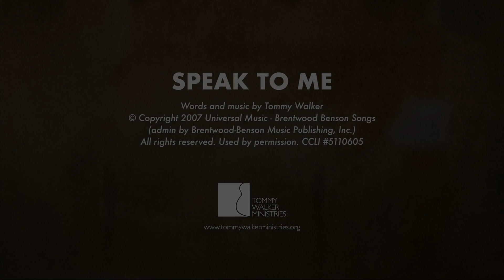Speak To Me - Tommy's Throwback Thursday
I was inspired to write this song from 1 Samuel 3, in which God was speaking to Samuel. Samuel doubted that he was hearing God's voice. In fact, at the beginning of the chapter it says, "In those days the word of the Lord was rare; there were not many visions," yet God was in fact speaking to him. Samuel did finally lay down and say, "Speak , for Your servant is listening." Instead of always assuming that God is not speaking, may we be a people who are ever-watching and listening with expectancy that God is in fact ready to speak to us.

"Tommy's Throwback Thursday" is a series that consists of Tommy discussing and acoustically performing selections from his 30 year catalog. This series will host special guests and fun new arrangements of Tommy's classic songs.